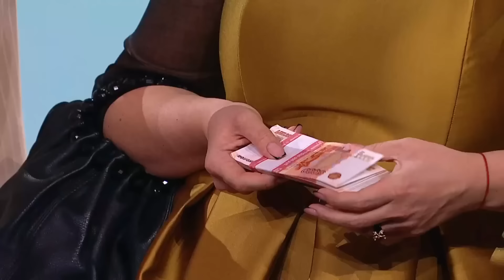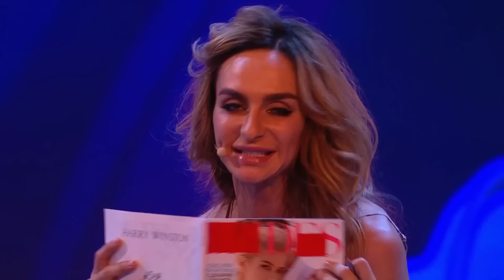Comedy Woman 7 сезон ЛУЧШИЕ ВЫПУСКИ ПОДРЯД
Интеллектуальное кабаре, костяк которого составляют именно женщины. Только здесь пресловутая женская логика оказывается как нельзя кстати. Участницы шоу сексуальны, умны и не боятся быть смешными. Девушки с выдающимся чувством юмора и не менее выдающимися формами не позволят заскучать даже самому закоренелому снобу и накажут смехом даже законченного шовиниста.